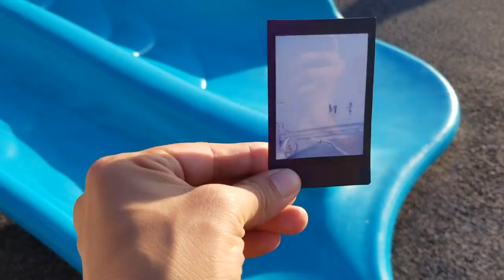Random Beach Day with my family // Hungtington Beach California